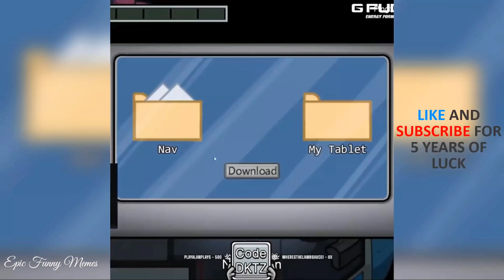AMONG US MEMES 14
❤️ Comment "EPIC" if you watched it until the end.

The Best and Funniest Memes of this month compilated in just one video.

Memes for Today:
♦ TikTok Memes
♦ Minecraft Memes
♦ Cute Animals Memes
♦ Cute Cats/Dogs Memes
♦ Super Mario Bros./Nintendo Memes
♦ SpongeBob Memes
♦ Star Wars/Yoda Memes
♦ Marvel Avengers/Thanos Memes
♦ Spiderman Memes
♦ Soccer Memes
♦ Plants vs Zombies Memes
♦ School Memes
♦ Monkey/Gorilla Memes
♦ iCarly Memes
♦ Toy Story Memes
♦ Screaming Cat/Dinosaur Memes
♦ Cute Hamster Memes
♦ Twitch Livestreams/Rage Memes
♦ McDonald´s Memes
♦ Tyler 1 Rage Memes
♦ Dark Souls - You Died Memes
♦ Get Stick Bugged lol Memes
♦ Fortnite Banned on Mobile Memes
♦ Avatar: The Last Airbender Memes
♦ FlightReacts Memes
♦ Christopher Columbus Memes
♦ Monsters Inc. Memes
♦ Stickman Memes
♦ Drake Memes
♦ The Joker/Mark Hamill laughing Memes
♦ Happy Wheels Memes
♦ Indian guy: Hello, I´m under the water Memes
♦ EDP445 Memes
♦ Dead Or Alive - You Spin Me Round (Like A Record) Memes
♦ TikTok gets banned Memes
♦ Wendy´s Memes
♦ Aight, I´m boutta head out Memes
♦ Mr. Postman Memes
♦ Uwe Baltner Memes
♦ Soulja Boy Memes
♦ Pringles Memes
♦ I'm ´bout to try my smoothie Memes
♦ Airplane Memes
♦ Fat Ass Cat in a Tuxedo Memes
♦ and some other unexplainable stuff